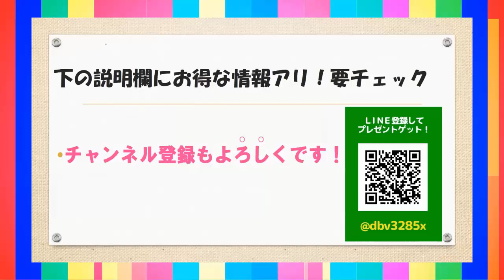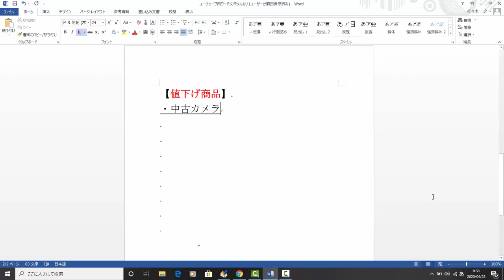【メルカリ】新型コロナウイルスの影響で値下げしている商品とは？普段の仕入れよりも1～2万円の値下げで利益率の高い商品の仕入れにオススメです！【佐々木一之】